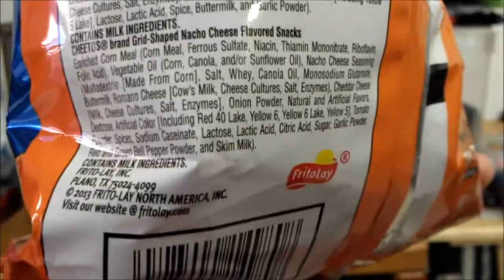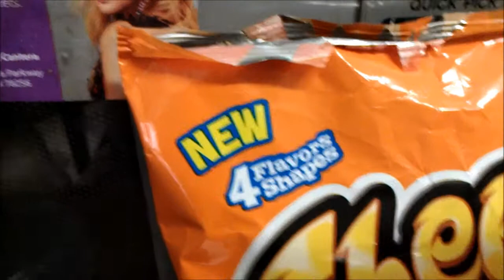Cheetos Mix Ups Xtra Cheezy Mix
The mayor tries the non gerbil pellet variety !